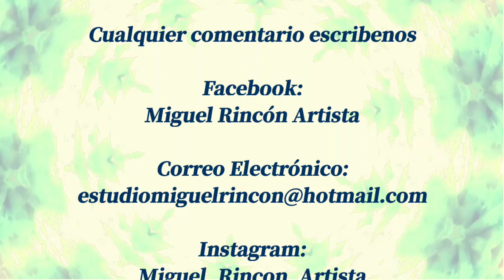Como hacer efecto de falsos metales sobre piezas de pasta. DIY, manualidades, Ideas, pintura y tips.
Existen varios estilos para hacer falsos metales, hoy te presenta el maestro Ricardo Guerra la técnica más sencilla, fácil, práctica y divertida para realizar falsos metales de cobre sobre aplicaciones de pasta. decora cualquier superficie.

Recuerda que los kits los tiene a la venta el maestro Ricardo Guerra en su página, visita Fan Page en Facebook Ricardo Guerra Artista Plástico.

                Estudio Miguel Rincón.

               Miguel_Rincon_Artista